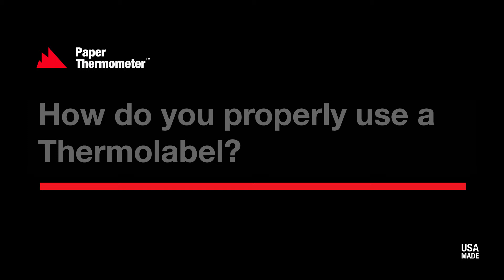How do you properly use a Thermolabel?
1. Remove label from sheet.
2. Adhere to a clean, dry dish using clean hands. Press label firmly and ensure that there is full contact with the dish surface.
3. Run through wash and final rinse cycles.
4. The gray/white temperature sensitive element will turn black if the dish has reached the rated temperature.
5. Allow to cool to the touch before slowly peeling the label off the test surface to avoid leaving adhesive residue.

To make sure your Thermolabel doesn’t come off in the rinse cycle, you need to make sure it’s placed on your dish properly. The label must be affixed to the surface that is being sanitized. Placing a label on the dishwasher would only serve to verify that the rack was sanitized, clearly not the purpose of the test. Affix the Thermolabel® to a clean dry dish or glass to verify that your dish is being sanitized. Press firmly and ensure that no air is trapped beneath the label. Make sure that the surface is clean. Food debris beneath the label can alter its effectiveness. If the dish is greasy, the label can slide right off. Do not place the label loose in the dishwasher because the result will not be accurate.